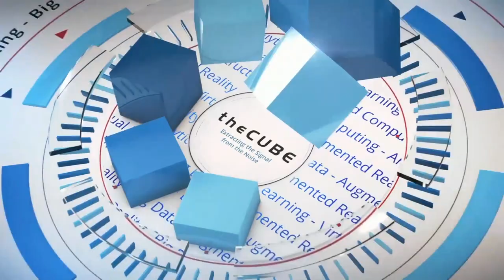Cortnie Abercrombie & Carl Gerber | MIT CDOIQ 2018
Cortnie Abercrombie, Founder at AI Truth and Carl Gerber, Managing Partner at Global Data Analytics Leaders join Peter Burris (@plburris) and Rebecca Knight (@knightrm) live at MIT CDOIQ 2018

CDOs step out of comfort zones as data monetization efforts increase

Monetizing data assets is enticing for businesses sitting on lakes of information about consumer likes, dislikes, wants and needs. The spotlight is on the benefits of artificial intelligence and machine learning to parse through it all, but this big data is personal data, and Wild-West attitudes to collection and analysis methods can have serious consequences in the modern business world.

“Business leaders don’t necessarily know how [AI models] work or what can go wrong with them,” said Cortnie Abercrombie (pictured, left), founder and chief executive officer of the non-profit AITruth.org. “Data scientists are just trying to fulfill the challenge at hand, and they get really swept up in it to the point where data is getting bartered back and forth without any real governance or policies in place.”

So what are companies supposed to do? “What I’m advising executives, the board, and my clients is that we need to step back and think bigger about this, think about it not just as GDPR — the European scope — it’s global data privacy,” said Carl Gerber (pictured, right), managing partner at Global Data Analytics Leaders LLC.

Abercrombie and Gerber spoke with Rebecca Knight (@knightrm) and Peter Burris (@plburris), co-hosts of theCUBE, SiliconANGLE Media’s mobile livestreaming studio, during the MIT CDOIQ Symposium in Cambridge, Massachusetts. They discussed the real-life implications of playing free with personal data, as well as the role of the chief data officer in regulation and control of data.

Managing data with fairness, accountability, transparency
The role of the CDO has expanded from administering shared data assets internally to monitoring data obtained from external sources, according to Abercrombie. “We’re asking [CDOs] to step out of their comfort zone,” said Abercrombie, discussing how data scraping — the practice of gathering data from websites into spreadsheets and local files — borders on unethical.

While there is no intent to do harm, a mentality of “I can see it so it’s mine” doesn’t work when it comes to data, Abercrombie added, drawing an analogy to shopping: “You can’t just say, ‘I like that diamond earring. I’m gonna just take it.’”

Transparency is one key to good data management practice. “It’s not just: ‘I’m gonna go get a bunch of data wherever I can. I’ll put a model together, here. Would you like the results?'” Gerber explained. “Know where your data came from, why are you doing this model, what are you going to do with the outcomes, [and] under what conditions will you empower a decision maker to use the information that is the output of the model.”

While transparency and governance are important, businesses should also consider the impact of data security on their customer relations. “This is a touchpoint that my customers have with my company: ‘How transparent should I be with what data I have about you, how I’m using it, how I’m sharing it?’” Gerber stated.

Measuring and assessing data quality, as well as looking at inputs are important, but businesses still need to ask if they are doing the right thing, according to Gerber. “The data should guide us in our decisions, but I don’t think it’s ever an absolute; it’s a range of options,” he concluded.

Watch the complete video interview below, and be sure to check out more of SiliconANGLE’s and theCUBE’s coverage of the MIT CDOIQ Symposium.